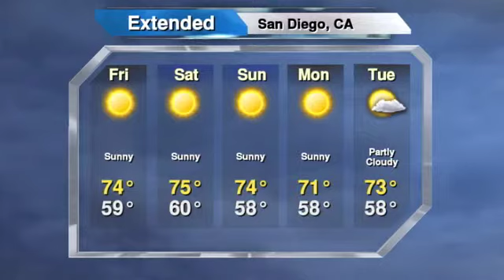San Diego's Weather Forecast For October 17, 2013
Weather forecast for San Diego, California.